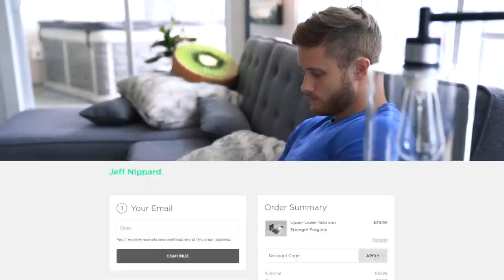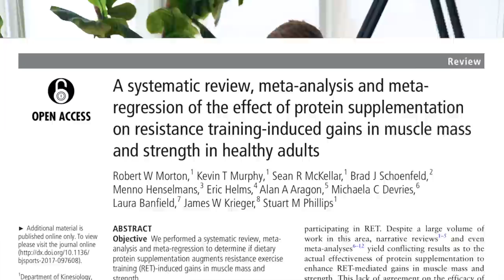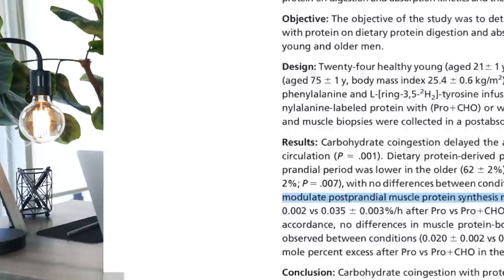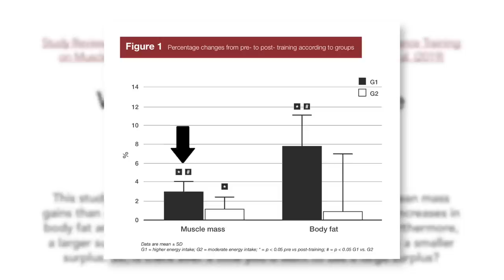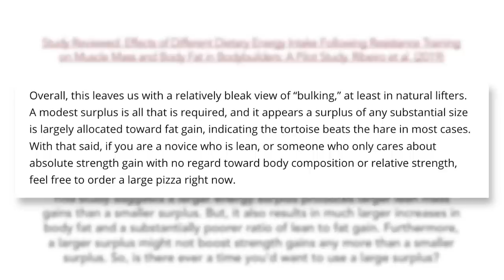Should You EAT BIG To GET BIG? (Responding To Dumb Diet Advice)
Timestamps/Topics:

1. How much protein should you eat for muscle growth?
2:23

2. Should you spike insulin post workout with carbs?
7:29

3. Should you "eat big to get big?"
12:04

1. Trying one of my training programs